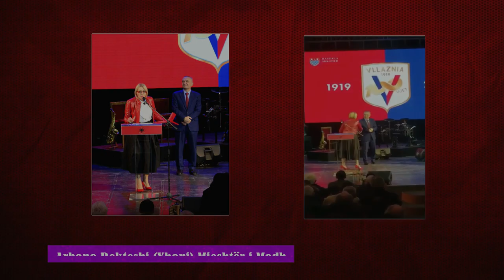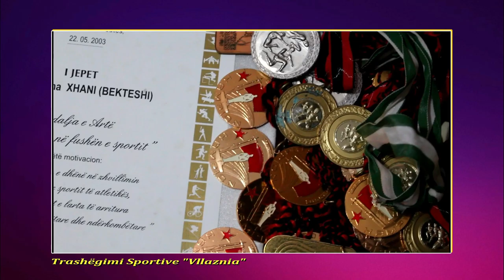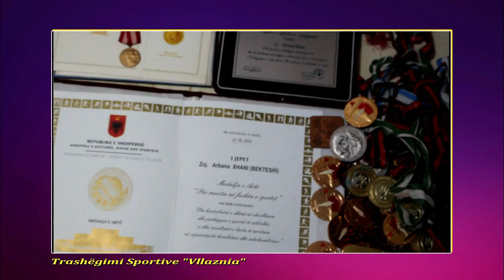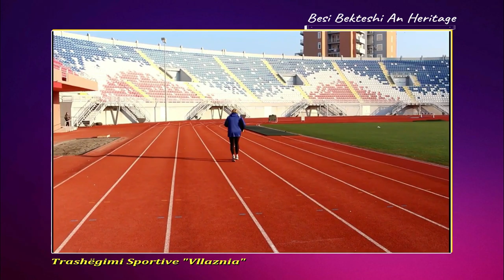Emisioni An Heritage Dt 26.02.2019